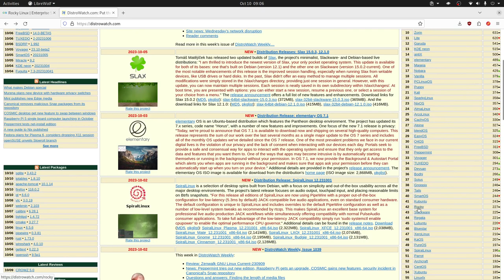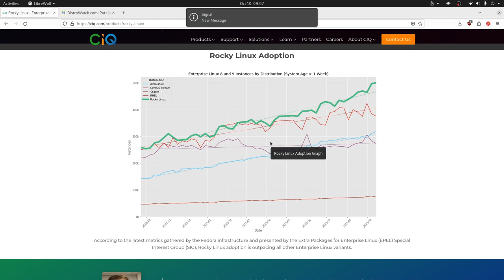¿Rocky Linux es la distribución empresarial más popular?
En este video analizamos si Rocky Linux es la distro empresarial más popular.